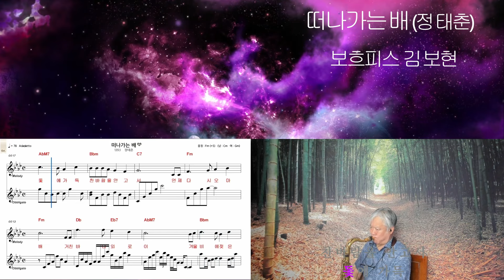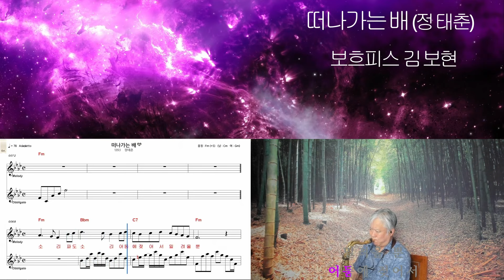떠나가는배 (정 태춘)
테너색소폰연주,  보흐피스,  김 보현